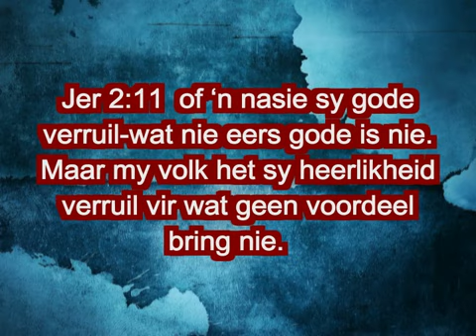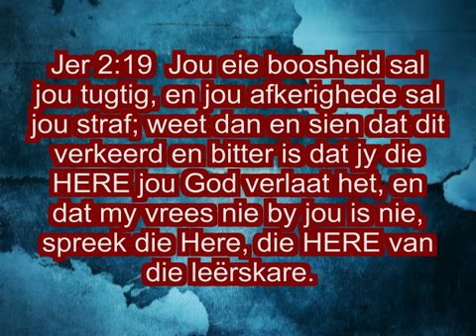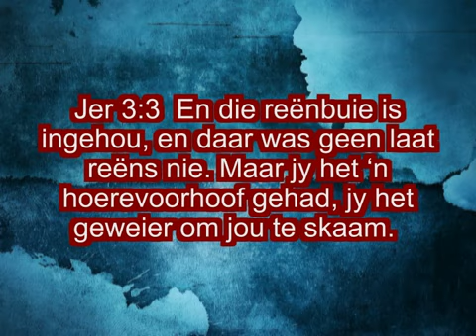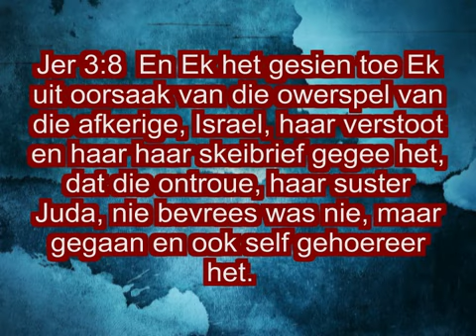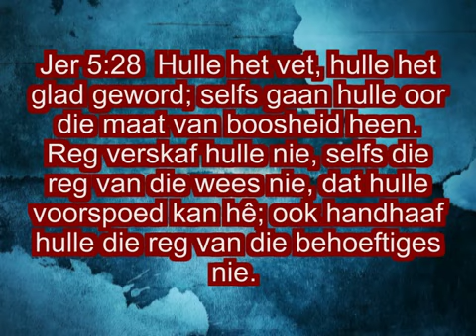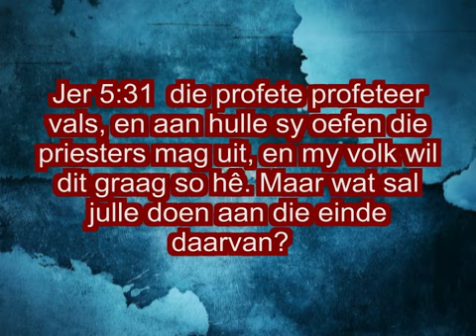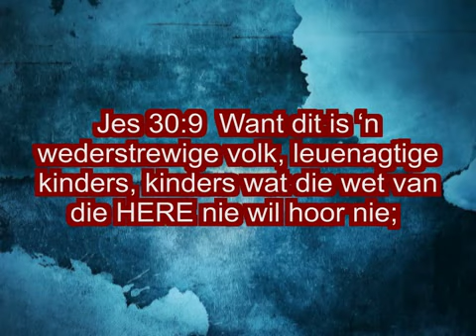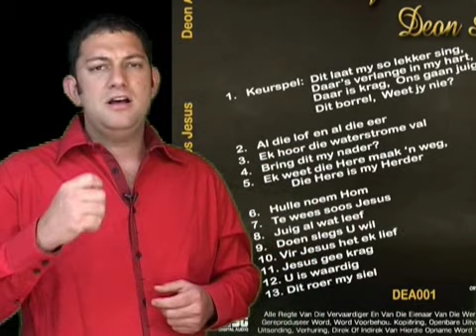Maar Wat Sal Julle Doen Aan Die Einde Daarvan? Deon Allers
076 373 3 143